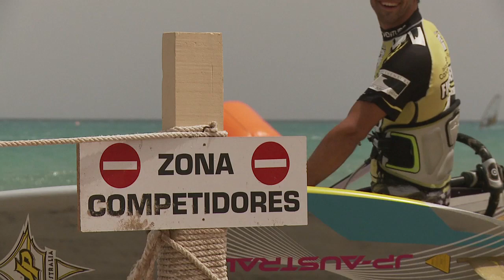The 2010 Fuerteventura PWA Grand Slam - Part 7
Freestyle action from the 2010 Fuerteventura PWA Grand Slam